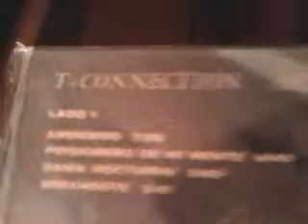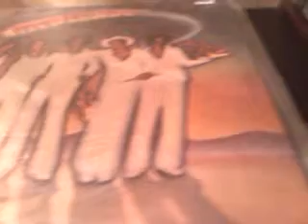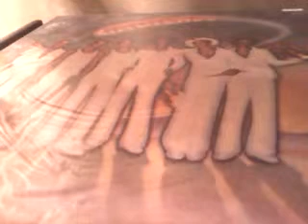T-Connection - On Fire